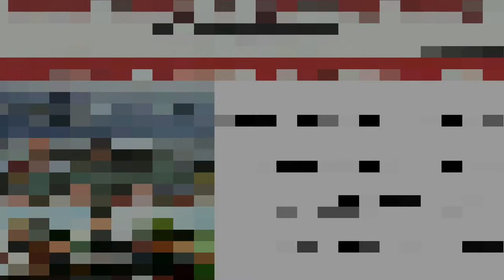#10 Interview Pradeep Hooda From Haryana Defence Officers Academy DOA Dehradun